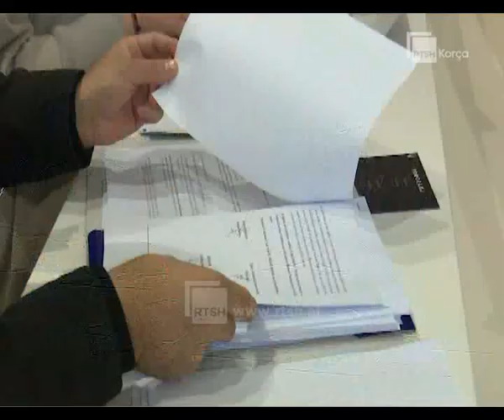Mblidhet Këshilli Bashkiak Korçë